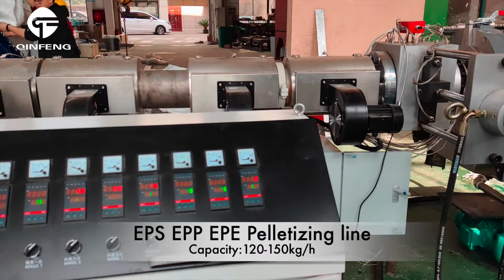EPS EPP EPE Pelletizing granulating line from Qinfeng Machinery